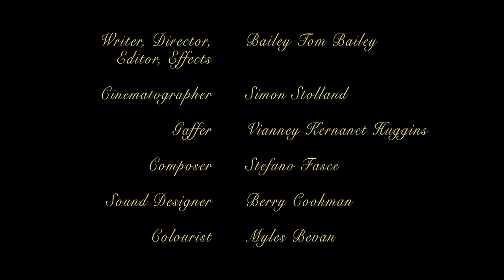They buried dad in the garden I horror-comedy short made during lockdown I ALTER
Horror Comedy. A quarantined family struggle to let go of a loved one.

Made during lockdown with a crew of two and my family.

Writer, director, editor, FX - Bailey Tom Bailey
DP - Simon Stolland
Gaffer - Vianney Kernanet Huggins
Composer - Stefano Fasce
Sound designer - Berry Cookman
Colourist - Myles Bevan

Cast:
Bailey Tom Bailey, Liz Bailey, Dick Bailey, Ellie Bailey, Jiraiya Odin Bailey Benn